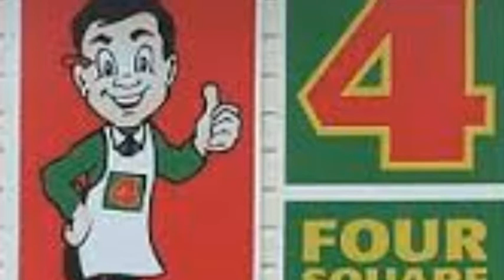My Movie 4